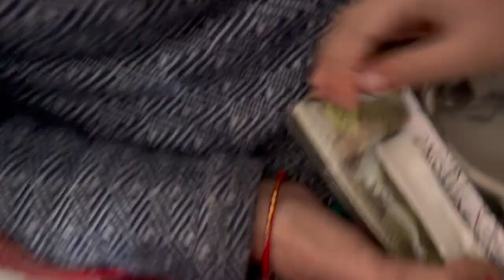Aaj mumma laye humarey leyeh achanak 😲 say surprise gift 🎁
💞Thanks  for showering your love..
💞Will see you soon in the next video.